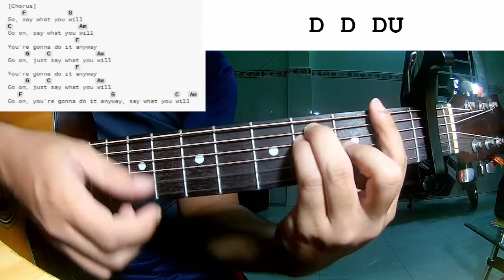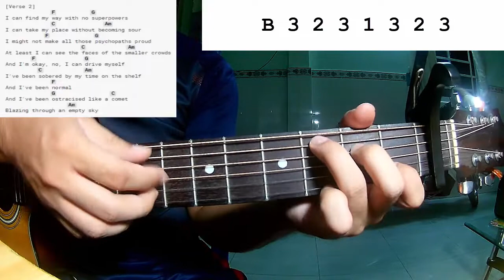James Blake - Say What You Will | Guitar Tutorial